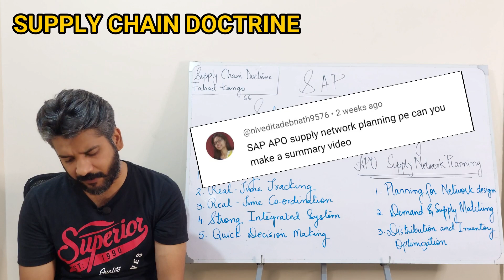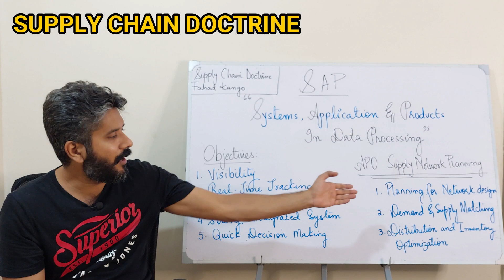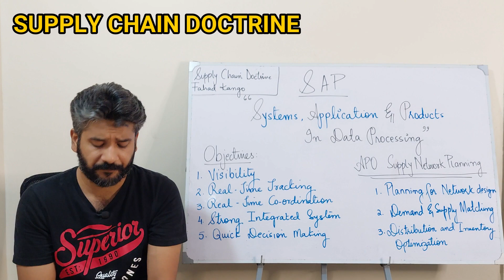SAP | APO Module | Supply Network Planning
SAP stands for systems, applications & products in data processing.
APO is a module in SAP, which offer different functions like demand planning, inventory planning, production planning and supply network planning.

Supply network planning in APO helps in planning of:

1: Facilities network design
2: Supply & demand Balancing
3: Distribution and inventory optimization